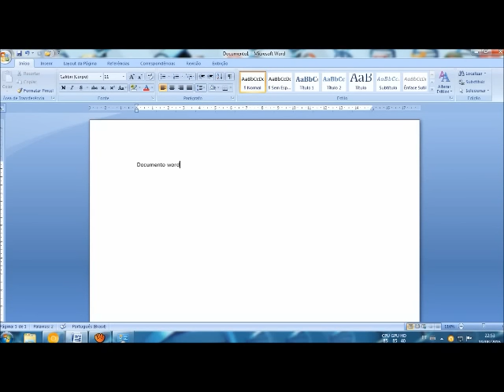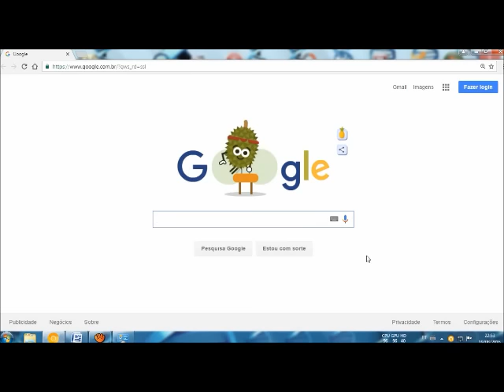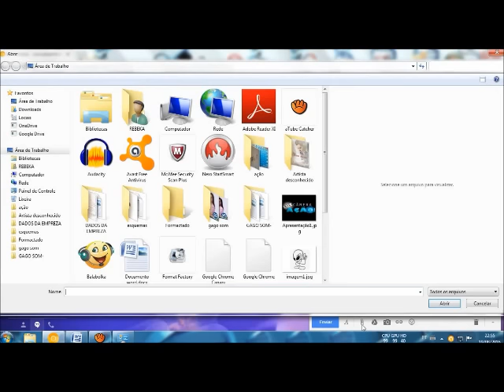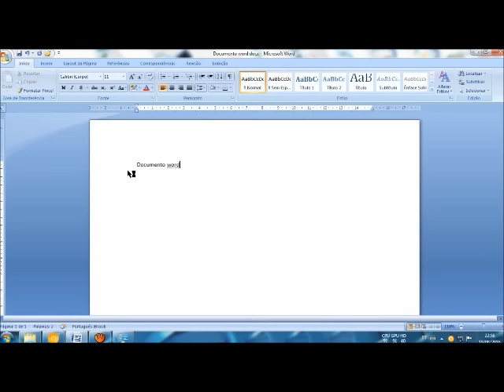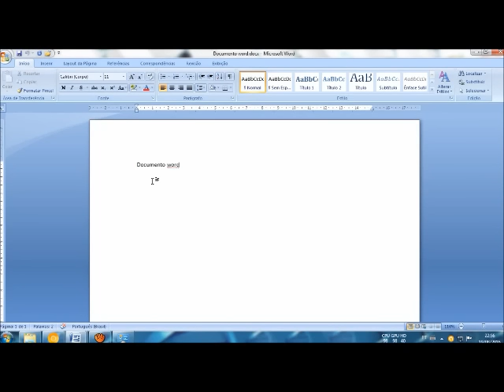COMO ENVIAR DOCUMENTO WORD PELO EMAIL deixe seu like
Para tirar suas dúvidas ou sugestões a respeito de algum vídeo ou equipamento
+Dicas de regulagens

NESTE VÍDEO VC VAI APRENDER COMO ENVIAR ARQUIVOS PELO EMAIL